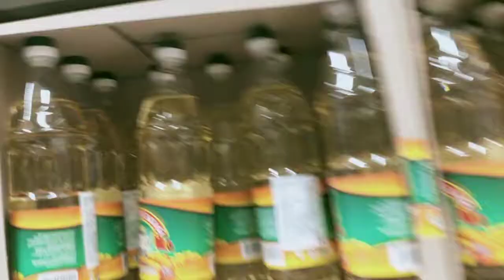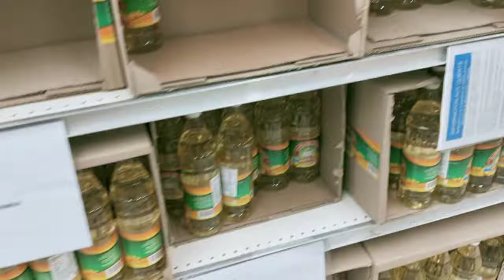Vous avez dit pénurie d'huile ?